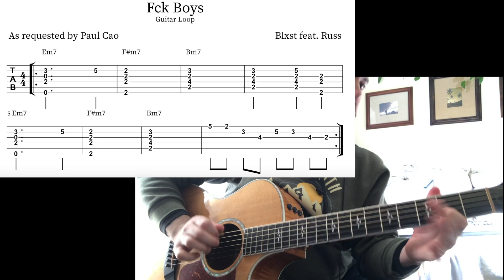Blxst - Fck Boys (Guitar Loop with Tab)